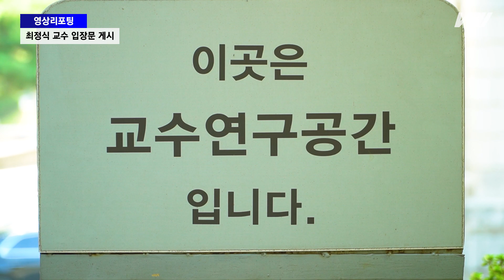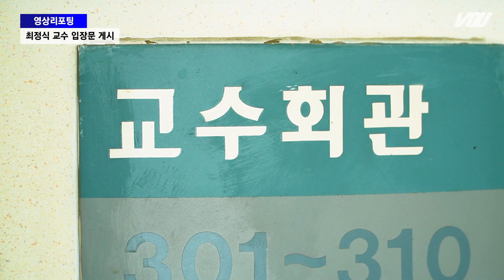[보도] 영상리포팅 - "대학교수로서 부끄러운 게 없다.", 최정식 교수 입장문 게시 | 경희대 방송국 V.O.U.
지난 학기 [서양철학의 기초] 강의에 있었던 철학과 최정식 교수의 위안부 관련 발언에 대한 대자보가 연이어 붙었습니다. 최 교수는 일본군 위안부 문제는 참과 거짓이 마구 뒤섞여 퍼지고 있는 상황이라며 입을 열었습니다. 자신의 강의에서 역사적 사건을 예시로 든 건 우리 편이라고 다 옳다고 생각해선 안 된다는 것을 알려주기 위함이며, 자신은 전문가가 아니기 대문에 역사적 진실을 밝히는 게 목적은 아니라 덧붙였습니다.
이번 사건은 지난 9월 19일, 국회 인사 청문회에서 거론되기도 했습니다. V.O.U. 보도부가 자세히 알아봤습니다.

보도 취재 정서윤
촬영 편집 김서정

[리포팅]
지난 달 10일. 우리학교 철학과 졸업생들에 이어 철학과 동문회가 문과대학에 대자보를 게시했습니다.
철학과 동문회는 학교 측에 교수 해임 또는 이에 상응하는 징계 조치를 요구했습니다.
연이은 대자보의 주인공인 문과대학 철학과 최정식 교수도 입장을 밝혔습니다.
최교수는 일본군 위안부 문제는 참과 거짓이 마구 뒤섞여 퍼지고 있는 상황이라며 입을 열었습니다.
서양철학의 기초 강의에서 위안부 문제를 예시로 든 건 우리 편이라고 다 옳고 상대방이라고 다 그르다고 생각해선 안 된다는 걸 학생들에게 알려주기 위함이었다고 말했습니다.
이어서 해당 강의의 목적은 무엇이 역사적 진실임을 밝히는 게 아니라 역사적 사례를 통해 미래의 철학자들이 고민해봐야 할 문제를 던진 거라고 덧붙였습니다.
최교수는 스스로 대학교수로서 숨길 것도 부끄러워할 것도 없다며 억울한 심정을 밝혔습니다.
사학과 박윤재 교수는 최 교수의 발언이 문제가 됐던 이유는 위안부 모집의 강제성을 부인한 데 있다고 말했습니다.
최 교수의 역사적 시각이 강조될 경우, 위안부 문제의 뒤에 있는 일본의 책임은 작아진다고 밝혔습니다.
이어서 박 교수는 역사적 사실을 참과 거짓의 차원에서 접근할 경우 의미와 맥락을 모두 놓칠 수 있다고도 덧붙였습니다.
지난 13일 금요일. 우리학교 학생소수자인권위원회인 울림에선 최교수의 발언을 망언이라 칭하며 학내 소녀상 설치를 위한 토크 콘서트를 개최했습니다.
학소위 울림은 학내 소녀상 설치는 대학사회가 위안부 피해를 존중하고 기억해야 함을 선언하고 성폭력 피해자와 연대할 수 있는 공간을 만들어가는 상징이 될 거라 밝혔습니다.
[이상혁ㅣ학생·소수자인권위원회]

(Q. 교내 소녀상 설치를 위한 구체적인 계획이 있나요?)
일단 생각하고 있는 것은 저희가 일단 소녀상을 알리는 홍보 활동도 하고요.
그다음에 모금 운동은 일단 기본적으로 전개를 해야겠죠.
그런 과정에서 이제 학교에 요구를 할 때 기자회견을 할 수도 있고
본관에 가서 항의를 할 수도 있고 그런 액션들을 하지 않을까 싶습니다.
오랜 시간이 지나도 해결돼지 않는 문제들이 있습니다.
남져긴 우리들은 올바른 역사적 가치관을 바탕으로 역사를 기억하고 피해자와 연대해야 합니다.
V.O.U.뉴스 정서윤입니다.